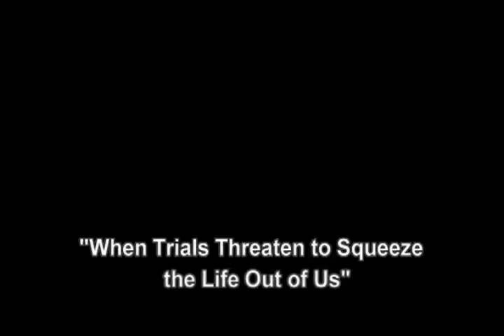Pastor Ronald Bernier - 03-23-2014 - "When Trials Threaten to Squeeze the Life Out of Us"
"There are lessons we can learn from Jesus when dealing with times of great trouble."